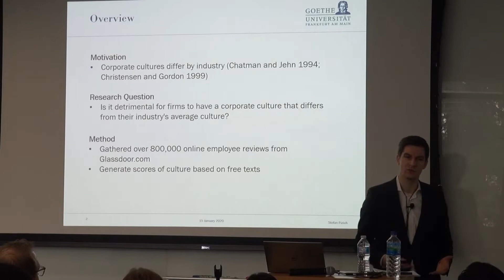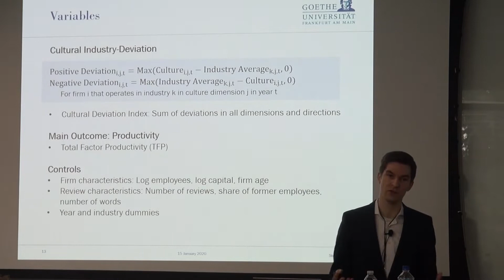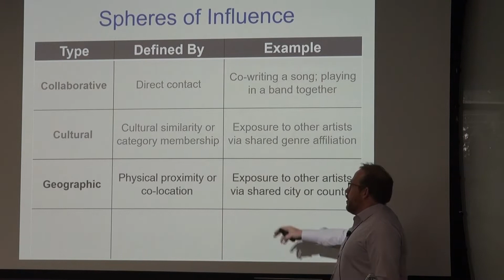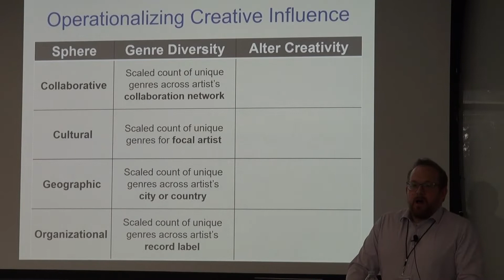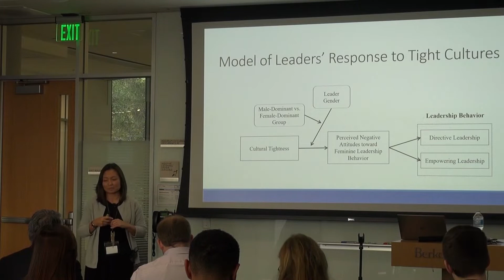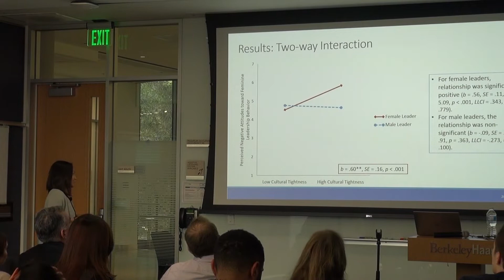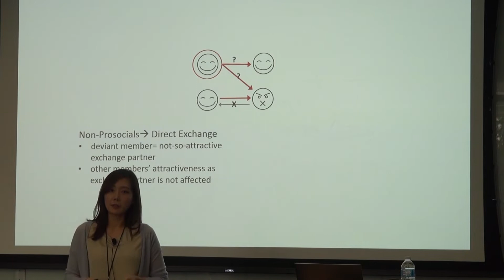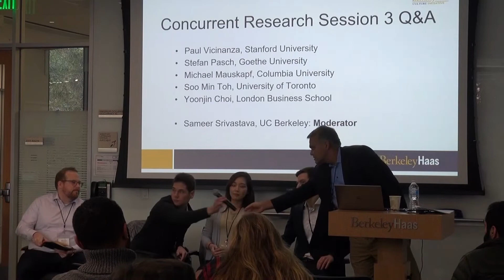S. Pasch, M. Mauskapf, S. M. Toh, Y. Choi | Berkeley Haas Culture Conference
Berkeley Haas Culture Conference Day 1 | Concurrent Research Session 3

Academic research talks on organizational culture presented at the second annual Berkeley Haas Culture Conference:
1. Stefan Pasch, Goethe University Frankfurt: Industry-specific corporate cultures and productivity: Does it pay to deviate?
2. Michael Mauskapf, Columbia University: The social organization of creativity in music.
3. Soo Min Toh, University of Toronto Mississauga: Ways women lead: Adapting leadership behavior to culturally tight-loose groups and male followers.
4. Yoonjin Choi, London Business School: When ‘givers’ stop giving: How prosocial orientation affects an individual’s helping behavior when a group norm of collaboration is challenged by a deviant member.

About Berkeley Haas:
As the second-oldest business school in the United States, the Haas School of Business at the University of California Berkeley is one of the world's leading producers of new ideas and knowledge in all areas of business